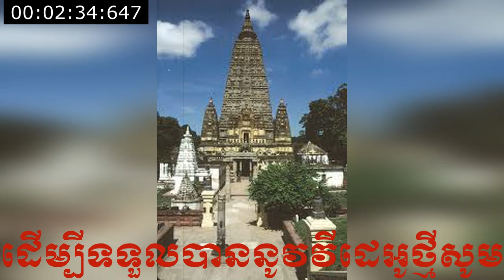ការធ្វើសមាធិ សំដែងដោយលោកគ្រូ ធម្មវិបស្សនា សំ ប៊ុនធឿន